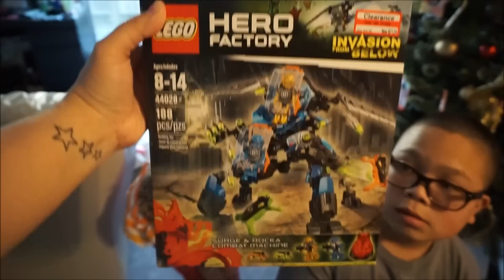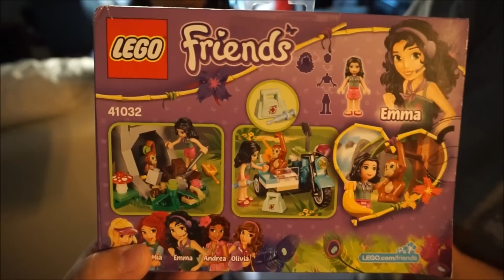Vlogidays 2014: SHABU HOUSE! vlog #464